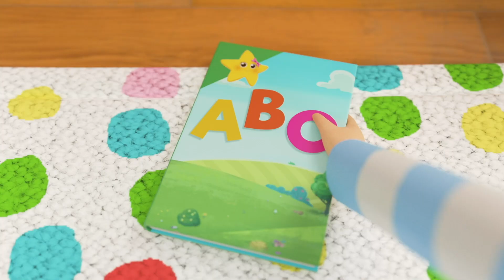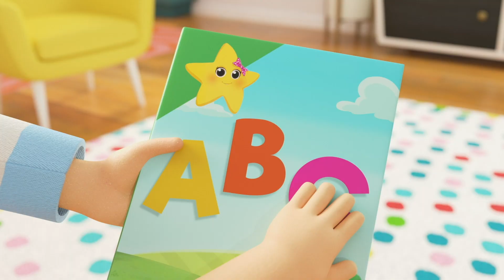Teacher Says Game + More Nursery Rhymes & Kids Songs - Lellobee ABC Kids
It's back to school! Come play and sing along as we sing the teacher says song!

Teacher Says Song - Fun With Friends at School 0:00
Wash Your Hands 1:58
Rain Rain Go Away - Playing in Puddles with Friends 3:55
Carwash Song 5:55
Animals Train Song 7:49
Down At The Farm - Learn Animal Sounds 9:47
Halloween Wheels on the Bus 11:48
5 Little Monkeys Jumping On The Bed 13:31
Old MacDonald 15:52
Yes Yes! Halloween Trick or Treat 17:51
Yes Yes Vegetables Song 19:40
The Vehicle Sounds Song - Bus, Car & Truck 21:33
Peekaboo 23:34
ABC Phonics 25:17
Fairy Tale Song 27:35
3 Little Kittens 29:32

Lyrics
Chorus
Let’s play together the ‘’Teacher says’’ song!
I’ll sing it first and you’ll sing along!
You’ll sing it first, and we’ll sing along!!

Teacher says teacher says,
Say hello, wave your hands!
Hello, hello, how are you?

Make a friend and get in pairs,
Hello, hello, what’s your name?

I’m Mr. Lopez! I’m Margot!
I’m Panda, I’m Ella!
I’m Tillie! I’m Johnny!
I’m Monkey! And I’m Ollie!

Get in line, let’s march this way
1 and 2 and 3 and 4
1 and 2 and 3 and 4

Now make a sound, and make it loud!
Let’s make a song with our new friend!

(*SOUNDS*)
(*SOUNDS*)
(*SOUNDS*)
(*SOUNDS*)

Chorus
We played together the ‘’Teacher says’’ song!
I sang it first and you sung along!
You sang it first, and we sang along!!

Now teacher says, teacher says
It’s time to go, wave goodbye!

About Little Baby Bum ABC Kids:

Fun and safe stories for kids and families
Our mission is simple : to create content that kids and parents love.

The aim of our content is to inspire and engage kids, expanding their worlds and minds through relevant and fun storytelling.

Our aim is to create content that parents can trust to be safe to watch and a positive influence on their child's development.

Our content is created to support the child's development. Cognitive development such as vocabulary evolution, counting skills as well as emotional development, how to be a friend and how to manage one's own emotions.

Our content aims to propagate healthy values such as compassion, empathy and resilience.